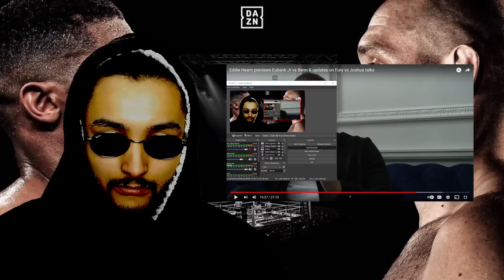BREAKING NEWS! Team Anthony Joshua say Fight 'Officially Off' vs Tyson Fury Now..